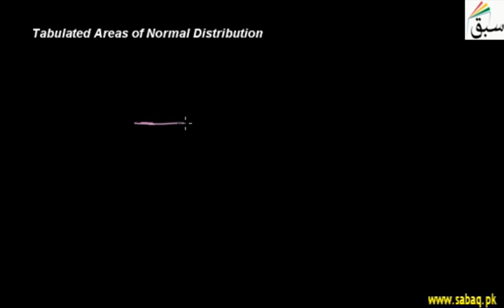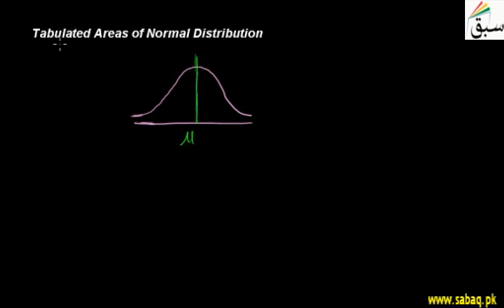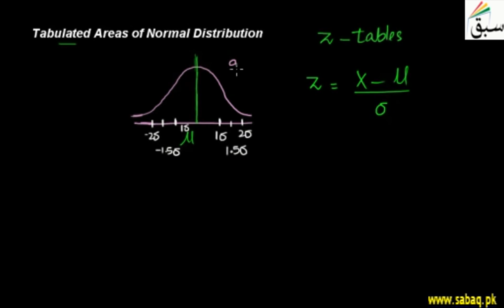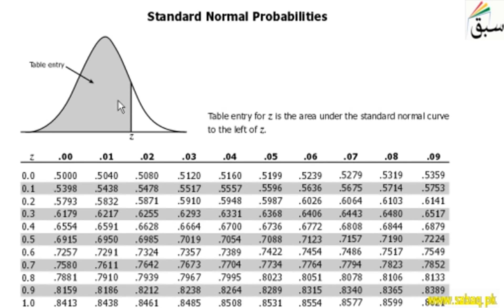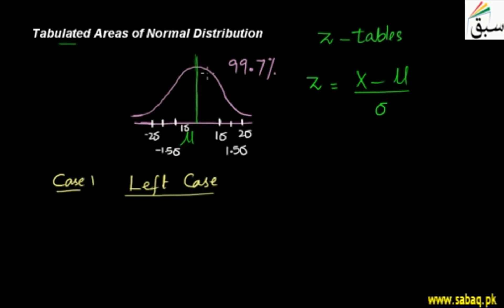Tabulated Areas of Normal Distribution, Statistics Lecture | Sabaq.pk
Tabulated areas of normal distribution, left, right and centre cases
This video is about: Tabulated Areas of Normal Distribution. Practice tests and free video lectures for Physics, Chemistry, Biology, Math’s, Computer Science, English & more subjects are also available at Sabaq.pk. So, subscribe to Sabaq.pk/Sabaq Foundation now and get high marks in your exams.

CLASSES WE COVER AT SABAQ.PK / SABAQ FOUNDATION:

1. KG
2. Class 1
3. Class 2
4. Class 3
5. Class 4
6. Class 5
7. Class 6
8. Class 7
9. Class 8
10. Class 9
11. Class 10
12. Class 11
13. Class 12
14. Class 13
15. Class 14
16. MCAT
17. ECAT
18. CSS

BOARDS WE COVER AT SABAQ.PK / SABAQ FOUNDATION:

1. FBISE
2. Sindh Board
3. KP Board
4. Balochistan Board
5. Cambridge

STUDY MATERIAL WE OFFER AT SABAQ.PK / SABAQ FOUNDATION:

1. Physics Lectures
2. Chemistry Lectures
3. Mathematics Lectures
4. Biology Lectures
5. English Lectures
6. General Science Lectures
7. Computer Science Lectures
8. General Math Lectures
9. Accounting Lectures
10. Statistics Lectures
11. Advance Accounting Lectures
12. Cost Accounting Lectures
13. Practice Tests
14. Physics Practical
15. Chemistry Practical